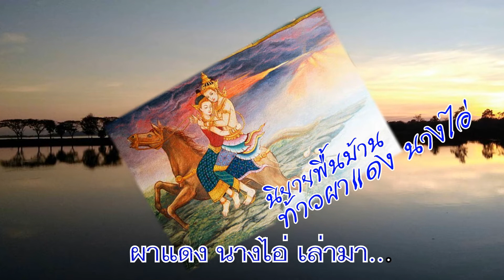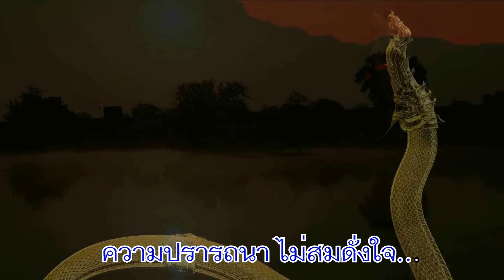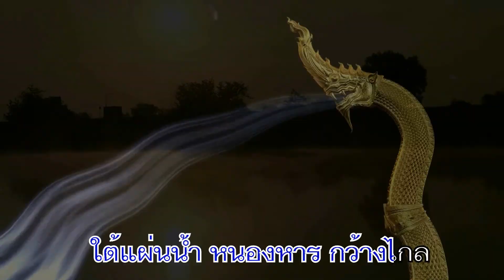นิยายรักหนองหาร - มานพ พุ่มนรินทร์ (คำร้อง ทำนอง : พงษ์ศักดิ์ จันทรุกขา)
เพลง : นิยายรักหนองหาร
คำร้อง ทำนอง : พงษ์ศักดิ์ จันทรุกขา
ศิลปิน : มานพ พุ่มนรินทร์